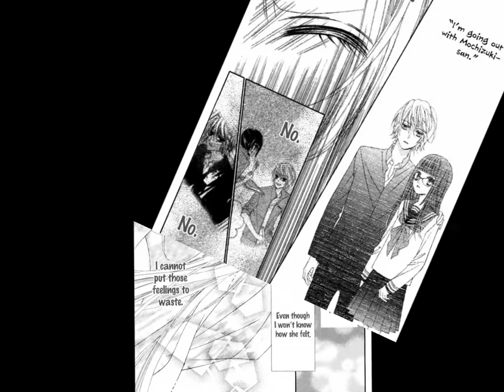Stardust Wink ~ Cry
Stardust Wink
Rihanna - Cry